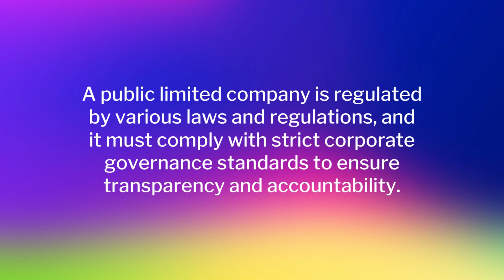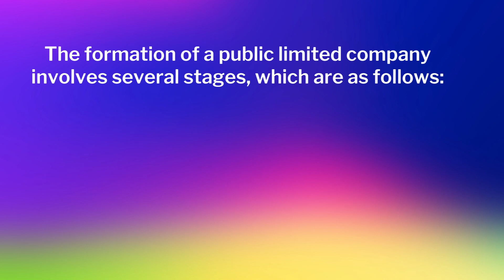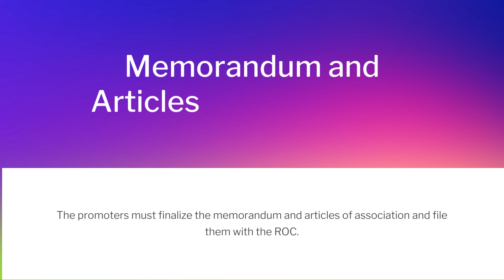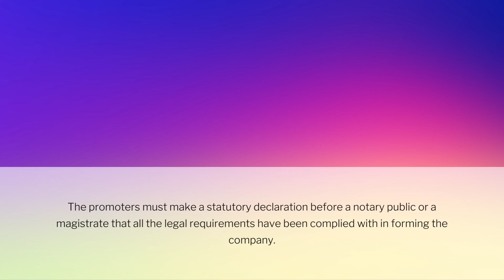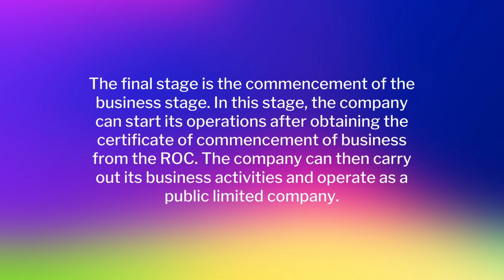Introduction to business | B.COM OR ADC (Part 1) | Past papers Solved | Lecture: No 30